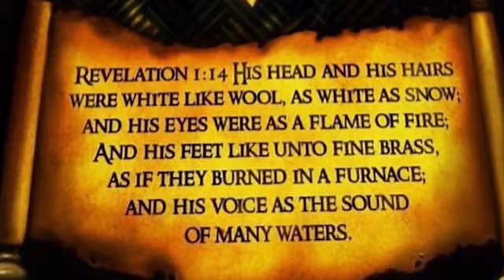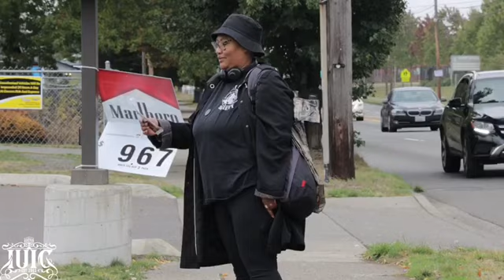Community Feeder Gets Spiritually Fed By Prophets!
Contact Person: Soldier Samson